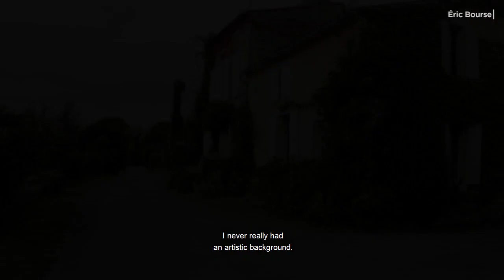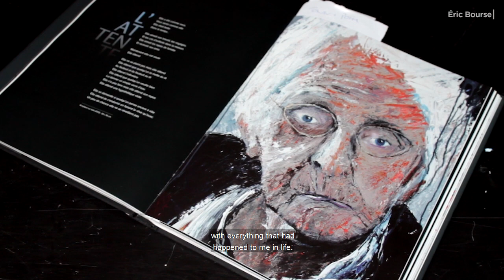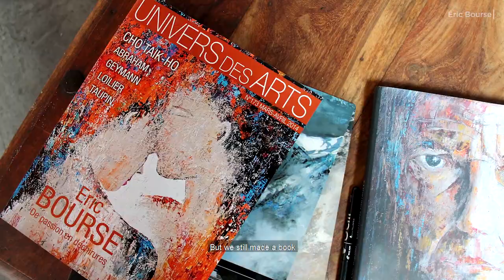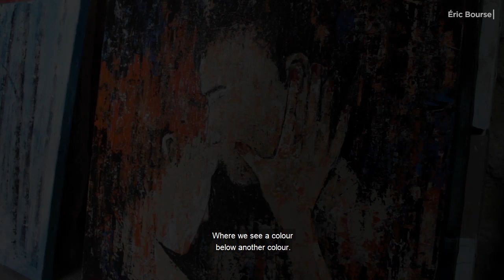Eric Bourse, artiste peintre l DESSINE-MOI UN MOUTON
Entrez dans l'univers artistique de Eric Bourse, un peintre qui retranscrit ressentit et émotions à travers la peinture figurative et abstraite.

Un artiste reproduisant des fragments de son vécu, dont la sensibilité le mène à une évolution constante de sa peinture, influencé par ses états d'âme.